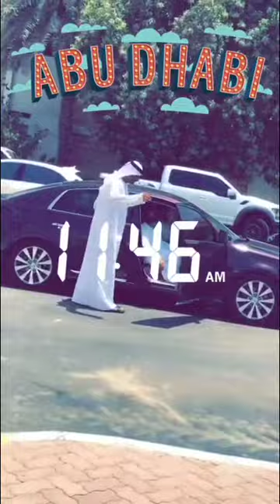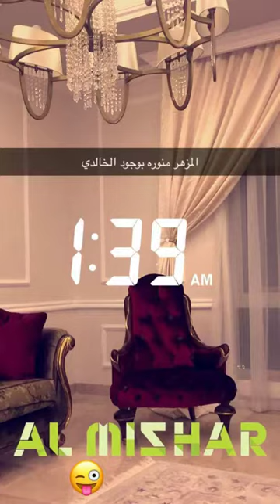خالد الخالدي- في عزا خالتي الغالية